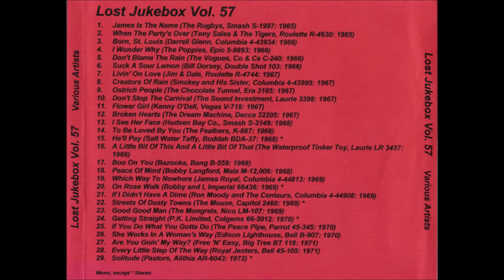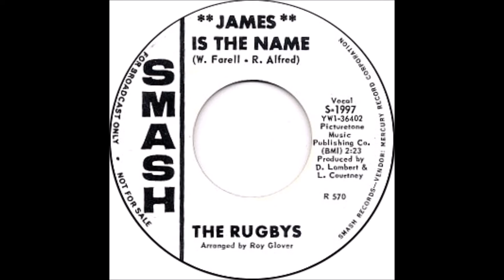The Rugbys - James Is The Name 1965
The Rugbys – James Is The Name / Til The Day I Die
Label: Smash Records – S-1997
Format: Vinyl, 7", 45 RPM, Promo
Country: US
Released: 1965